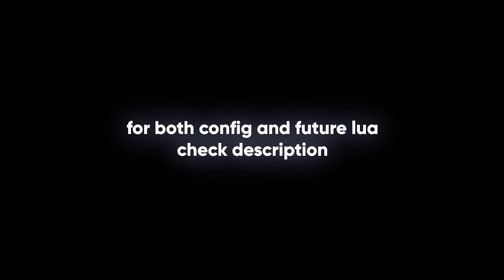neverlose.cc hvh highlights #12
**PREVIOUS GIVEAWAY WINNER IS "dynamichvh" THANK YOU FOR PARTICIPATING AND FOR YOUR FAST RESPONSE**

(future script discord, join to purchase !)
(free configs server, join to purchase paid config!)
leexx#3450​​​​​
edited by horea#8656
neverlose.cc

ignore tags //TAGS onetap.su,onetap.su hvh,csgo onetap.su,onetap,onetap.su